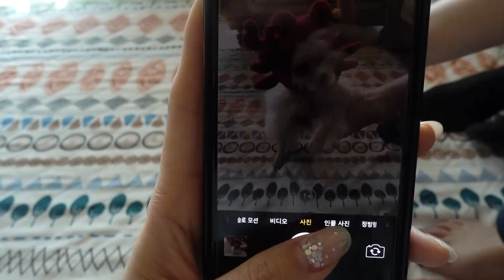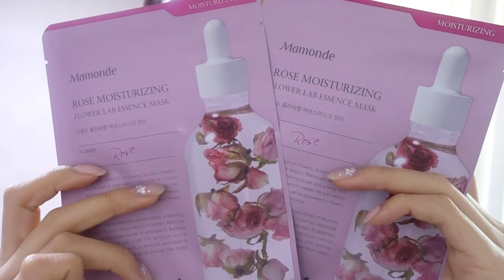Laneige Cream Skin Refiner First Impression | GRWM at my in laws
Hi loves:) Here’s a casual chatty GRWM at my In-Laws?!? hehe:)
I'm also sharing some of the most afforable makeup from Aritaum and what I liked and disliked~

❐ FEATURED PRODUCTS ❐

° ARITAUM Full Cover BB Cream 50ml #02 Natural Beige

° ARITAUM Idol Real Lash Fixer

° ARITAUM Idol Mascara Curl Up

° ARITAUM Eyebrow Pencil Matte Formula

° MAMONDE Easy Drawing Gel Eyeliner 6g #03 Rose Brown

° BOTANIC FARM Melting Heart Two-Tone Tint Lip Balm
chatty get ready with me at the in-laws!